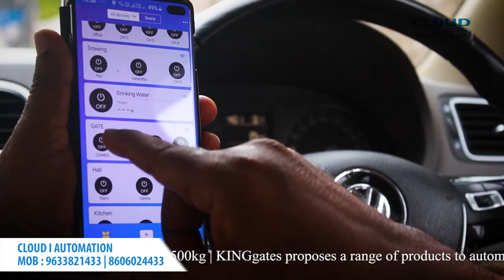ഇനി നിങ്ങള്‍ക്ക് സ്മാര്‍ട്ട്‌ ഫോണിലൂടെ ഗേറ്റ് പ്രവർത്തിപ്പിക്കാം| KING GATES | CLOUD I AUTOMATION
Cloud i Automation’ is an Organization engaged in Marketing and Sales of Automation products and solutions. We stride to synchronize dynamically with the rapid technological advancements and provide an updating path to our customers.  We have committed partnerships with Globally renowned Organizations maintaining quality and reliability.
automatic gate lock (fm143) for mighty mule automatic gate openers,